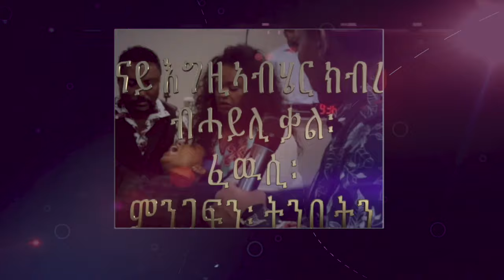Conference ካይሮ ግብጺ